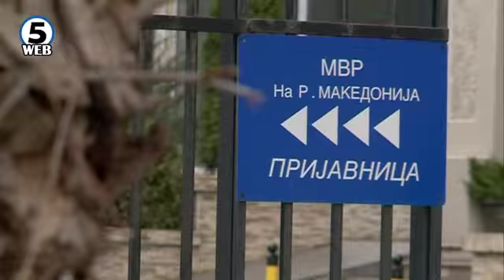Кривични пријави против деветмина за криумчарење мигранти